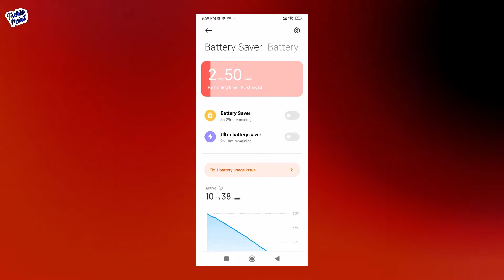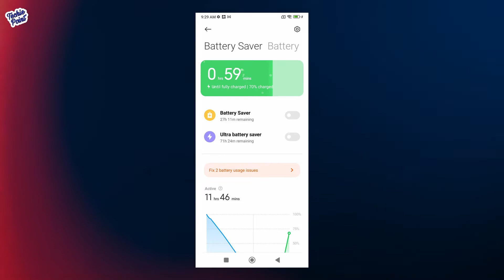[Hindi] REDMI 10 Extreme Battery Drain Test & 0% To 100% fast Charging Test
REDMI 10  Extreme Battery Drain Test & 0% To 100% fast Charging Test